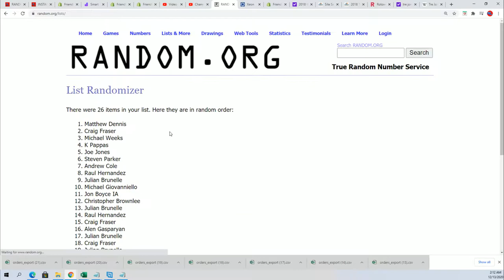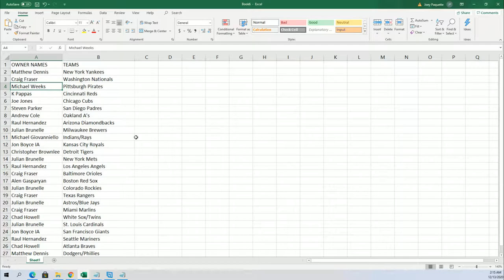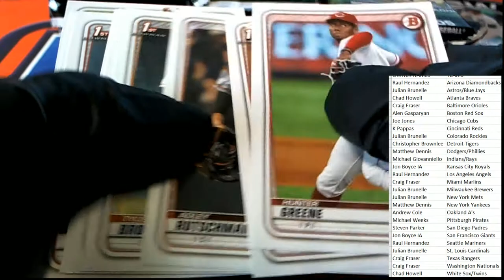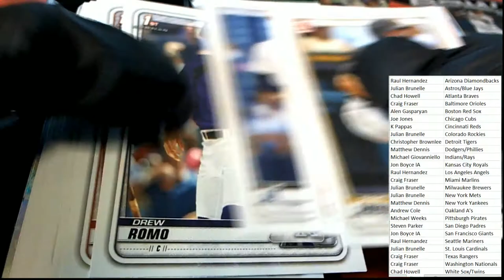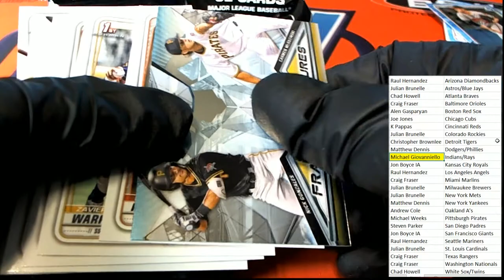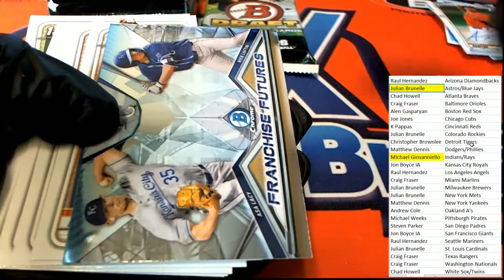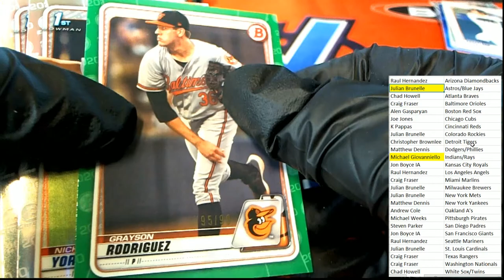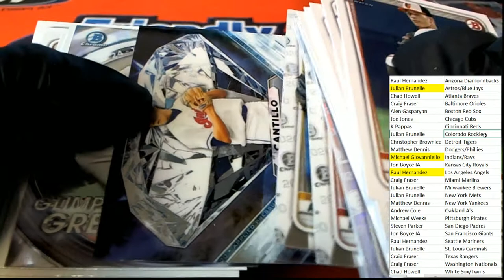2020 Bowman Draft Jumbo Baseball ID 20BOWDRAFT114